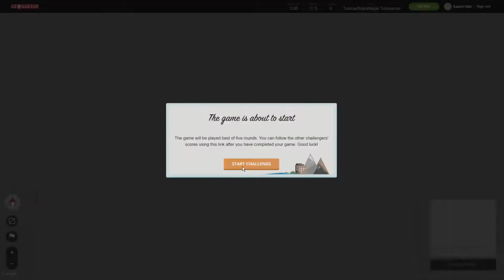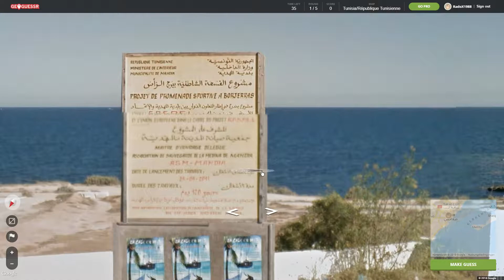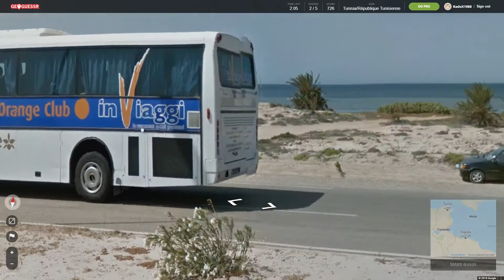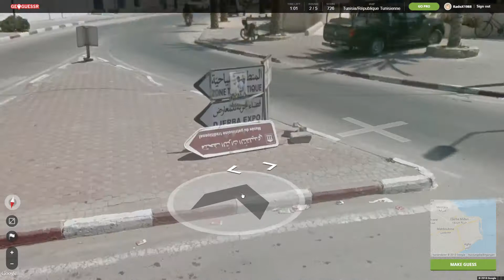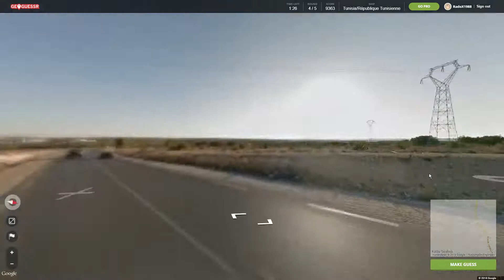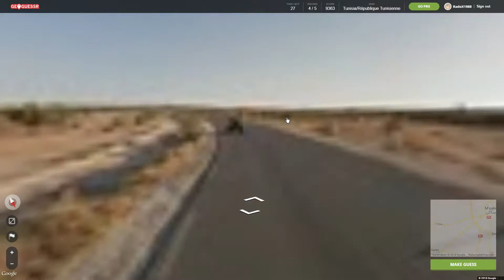Country #17 Tunisia, Geoguessr Ep. 64